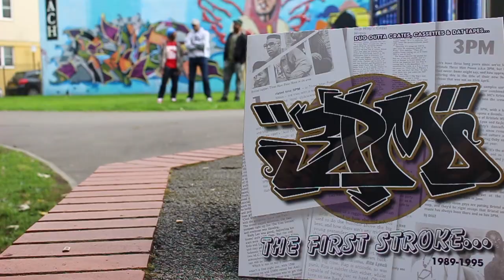3PM - "The First Stroke" 1989-1995 Album (Official Promo Video 1)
3PM - Bristol's original HipHop Crew take Time Out to announce the release of their much awaited "Un-Released" Album "The First Stroke" with tracks recorded between 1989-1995.. It's About That Time!!!  Filmed By : Oliver Rogers